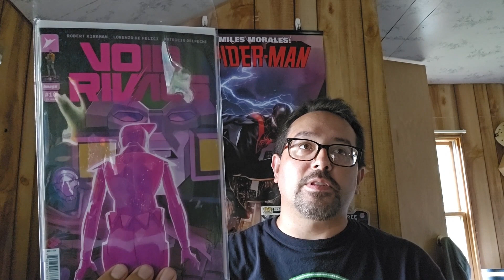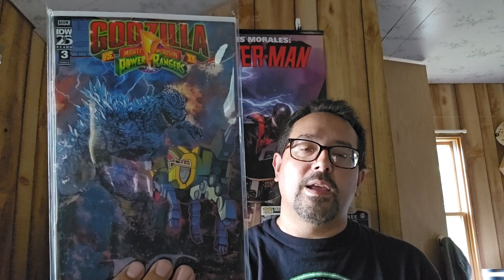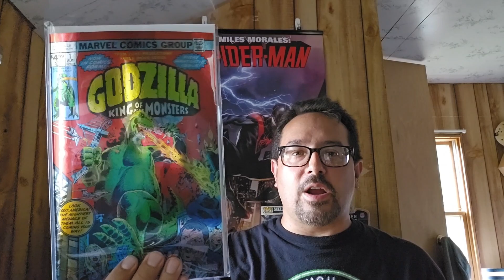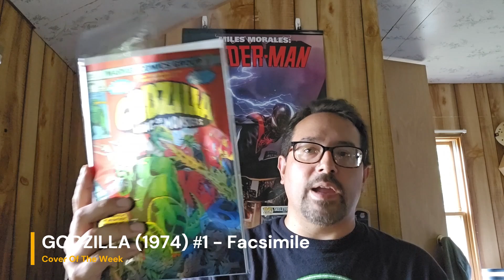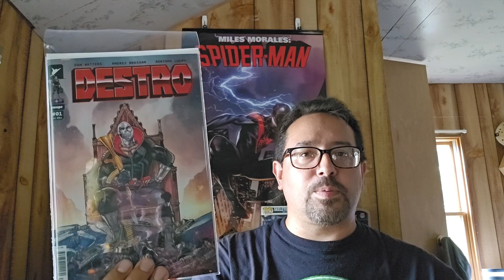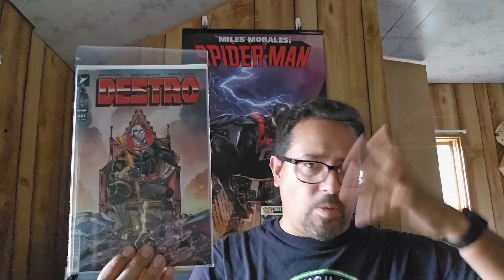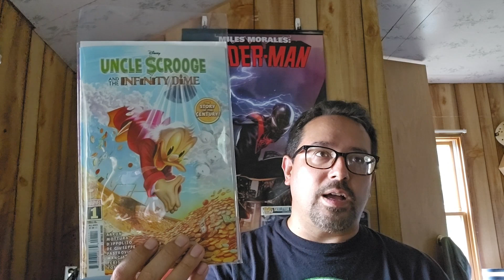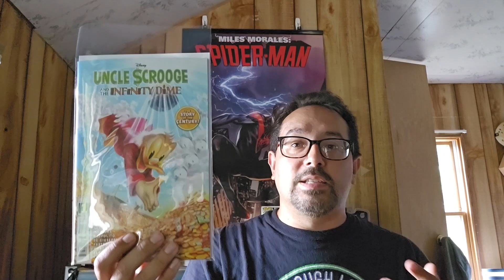Weekly Haul 221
Last week I got none but THIS week I got plenty of Godzilla comics!